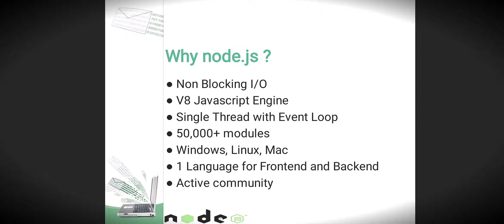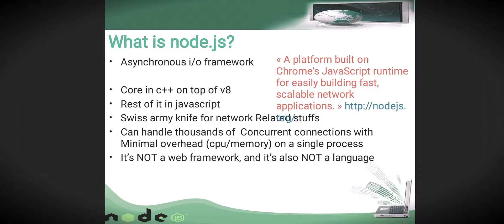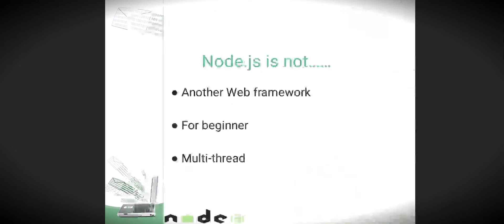Node Js Seminar Ppt/What is Node js full Explained with detail /PowerPoint Presentation on node js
Comment To Get PPT File